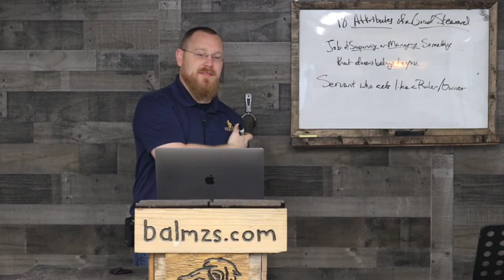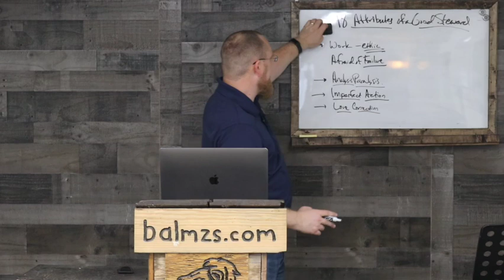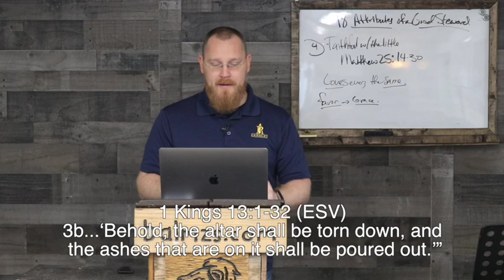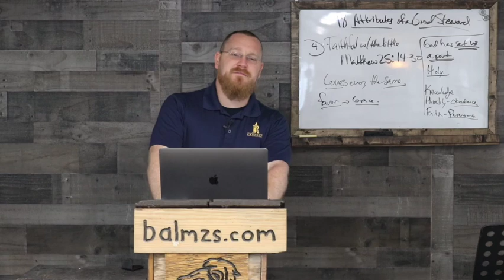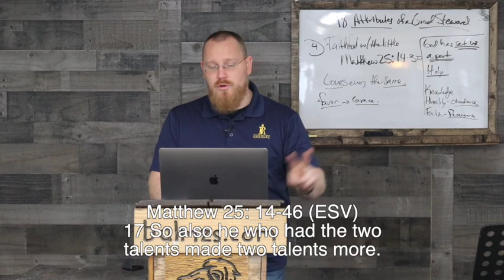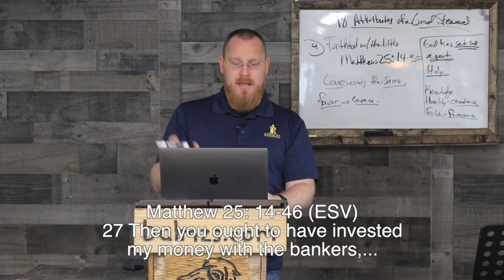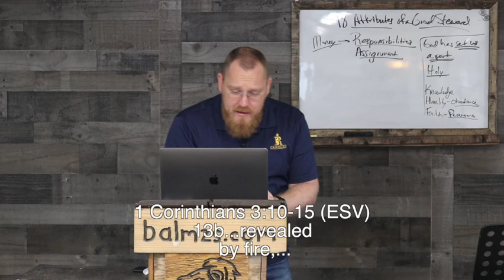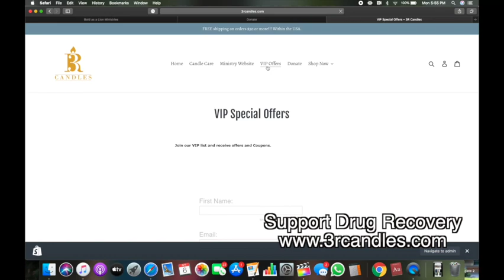Pt. 2: 19 Attributes Of Being A Good Steward: Attribute 4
How can I be a good steward and bless the people that I serve?
What does it mean to truly turn away from evil?
What can I do to keep myself from returning to my recurring sin?